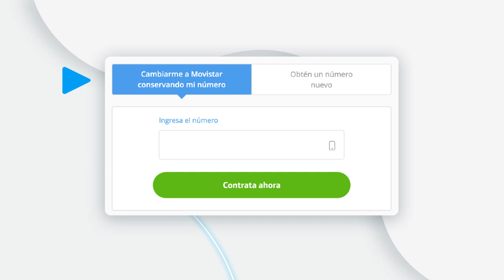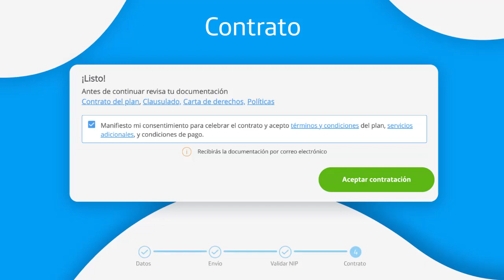Cómo cambiarte a un Plan Movistar en línea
Te mostramos el proceso paso a paso de cómo hacer tu portabilidad a un Plan Movistar con tu mismo número, es completamente en línea y súper fácil.
 Además, ¡aprovecha el primer mes de renta GRATIS y más ofertas exclusivas!